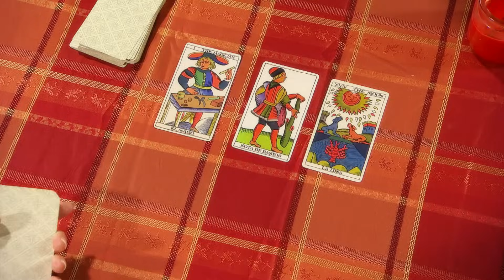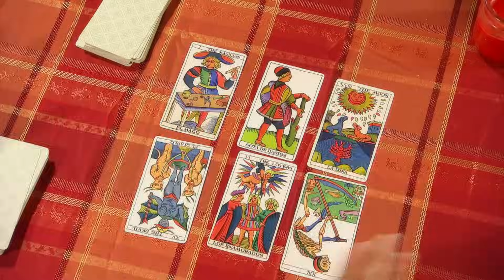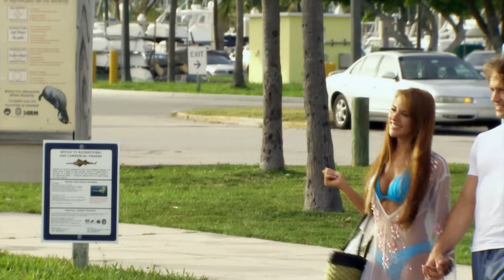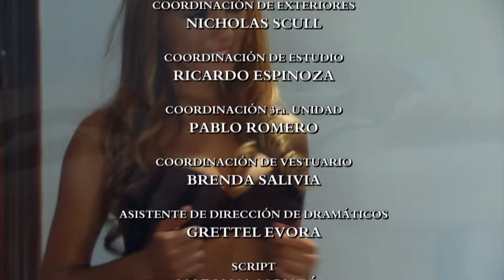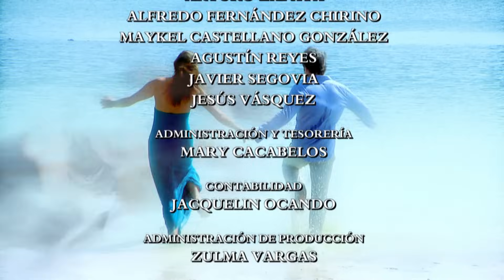Eva Luna - Episodio 001